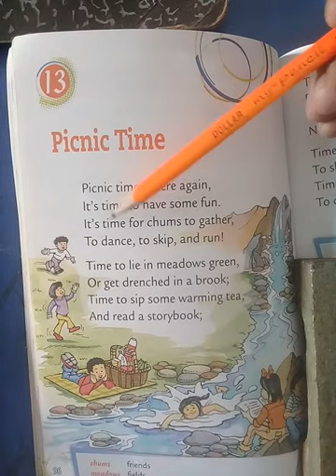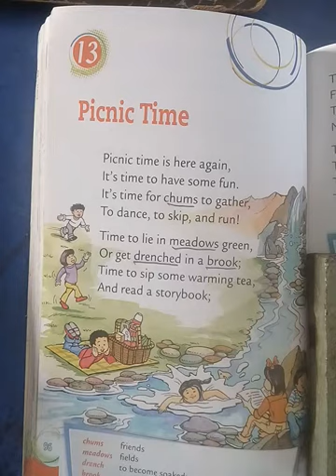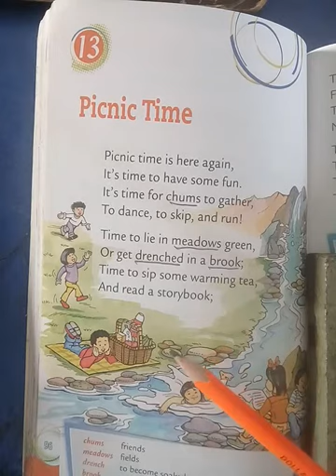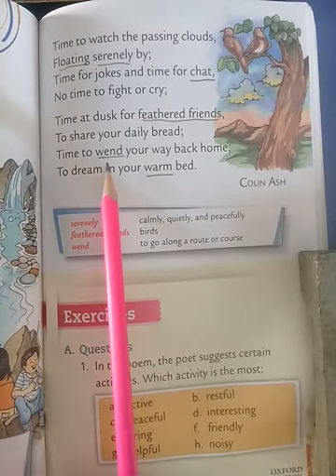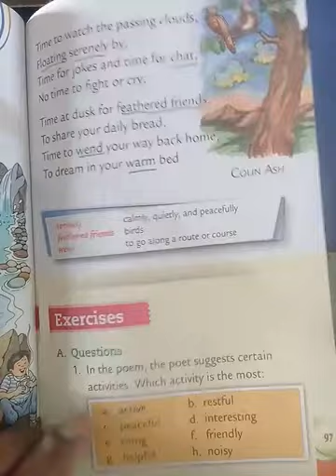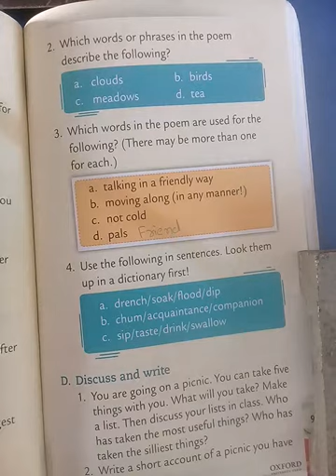Class III English ORC Unit 13 Lecture 01, Dated 01-01-2021